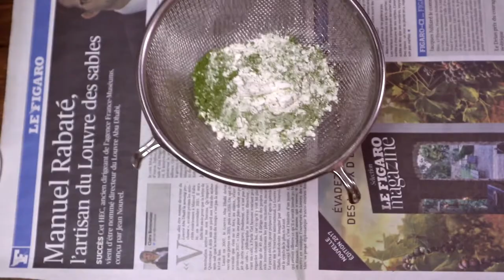超簡単！抹茶のガトーショコラの作り方☆レシピ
※字幕をオンにして視聴してください

初心者にも簡単作れる焼きっぱなしのケーキです。
チョコレートで作るガトーショコラではなく、抹茶を使い少し「和」「日本」を感じられるガトーショコラです。

混ぜ方ひとつでお味が少し変わります。混ぜ過ぎなければ焼きあがりがふわふわします。しっかり混ぜ合わせると少し濃い目の抹茶を感じるケーキになります。ご自分の好見に合わせての混ぜ方を変えてみてください。
当日食べるよりも翌日以降の方が美味しく感じられます。
プレゼントにもよく合うケーキです。